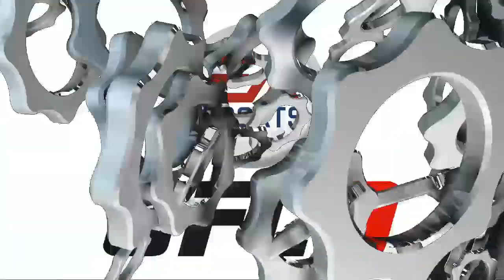UFC® 227 | Demetrious Johnson vs. Henry Cejudo - UFC Flyweight Championship | Fight Simulation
UFC® 227 | Demetrious "Mighty Mouse" Johnson vs. Henry Cejudo - UFC Flyweight Championship | Fight Simulation by DJAK47 Tha Hustler from UFC 227 on Saturday, August 4 2018. Gameplay from EA Sports UFC 3 Icon Edition. Twitter: @DJAK47BCnWo